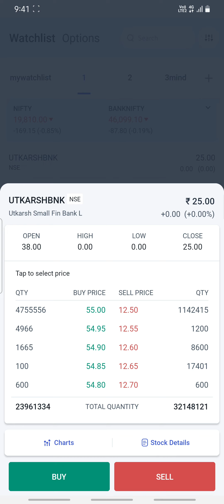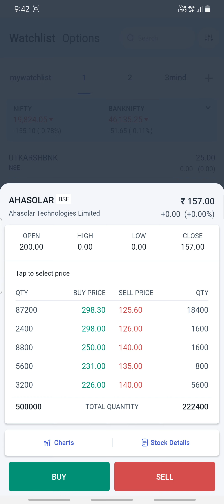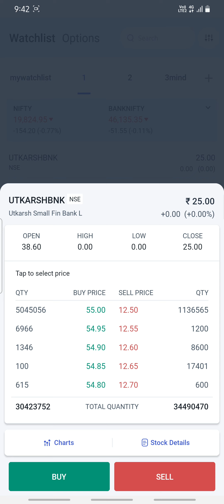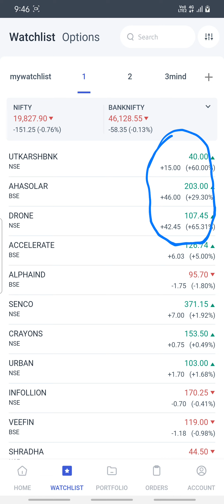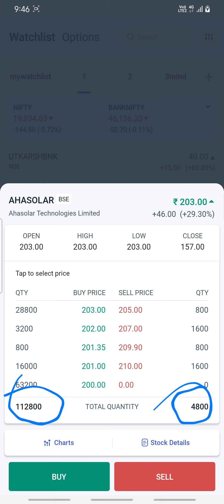sme ipo live listing#livelisting drone destination#smeipolivelisting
video for education purpose only do your own research on every investment.

Through this channel, you will get to see financial videos, live listing and ipo applying update

 must follow this channel.